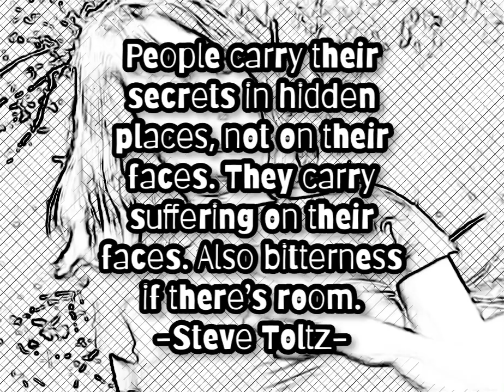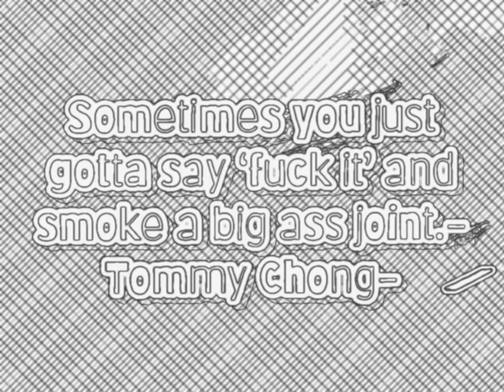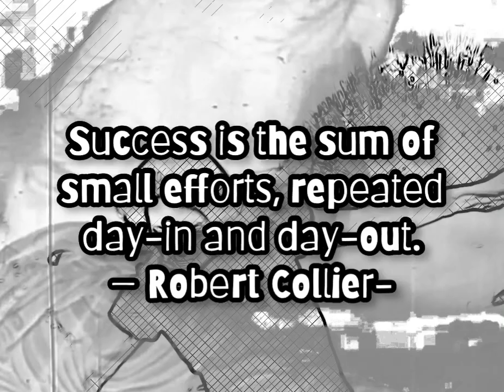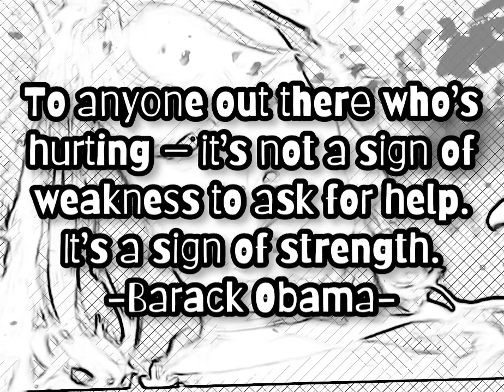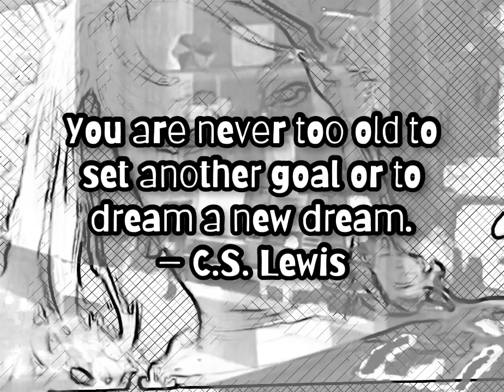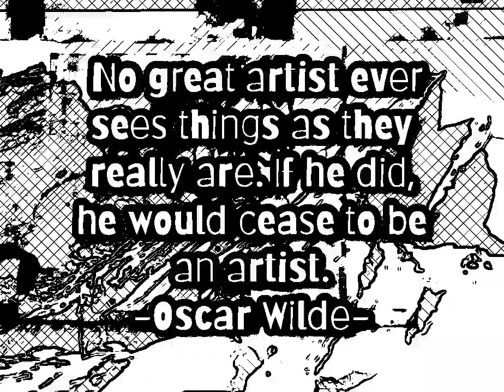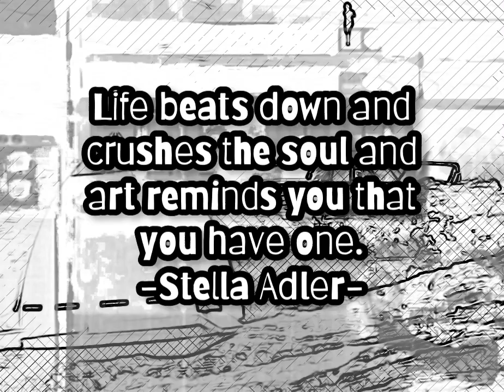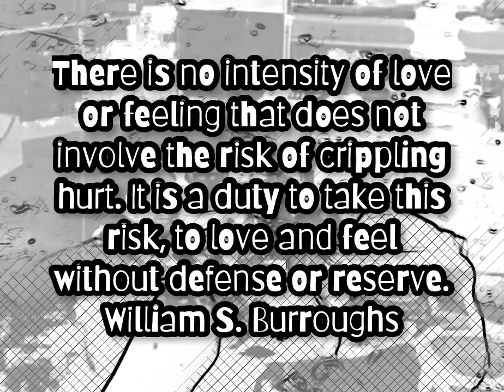Ambition Killer Radio V2 E13 you are the point